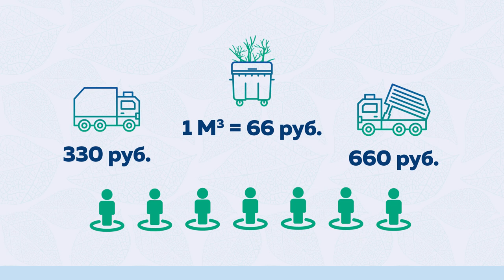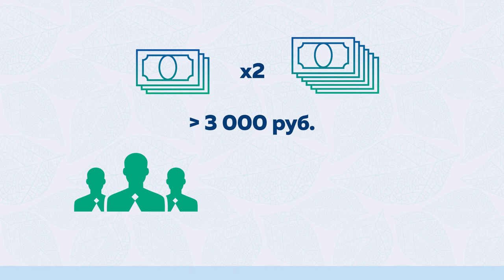Специальный репортаж: споры вокруг мусора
Специальный репортаж Анастасии Дараган

Ведра, тележки и даже грузовики постоянно “паркуют” у контейнеров частного сектора. Те, кто это делают, видимо, не понимают, что за выгрузку такого неправильного мусора, можно получить штраф.